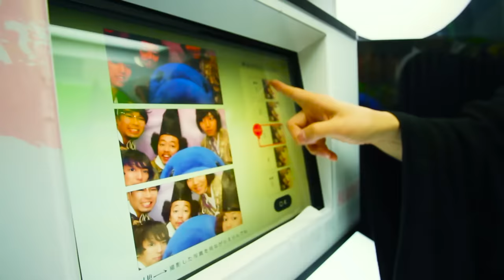レキシ - 「KMTR645 feat. ネコカミノカマタリ」 Music Video＋メイキング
6月22日リリース、レキシの5thアルバム「Vキシ」より、「KMTR645 feat. ネコカミノカマタリ」のミュージックビデオを公開！
「KMTR645 feat. ネコカミノカマタリ」は、飛鳥時代の政治的改革である大化の改新をテーマに、中臣鎌足と中大兄皇子の出会いにスポットをあて、ゲストには“ネコカミノカマタリ”なるレキシネームを冠したキュウソネコカミが参加したロックナンバー。

ミュージックビデオでは、レキシは中臣鎌足、ヤマサキセイヤは蘇我入鹿(?)に扮し、大化の改新を初のミュージックビデオ化!?